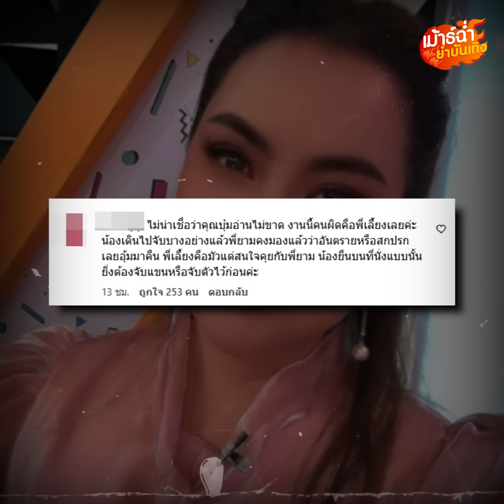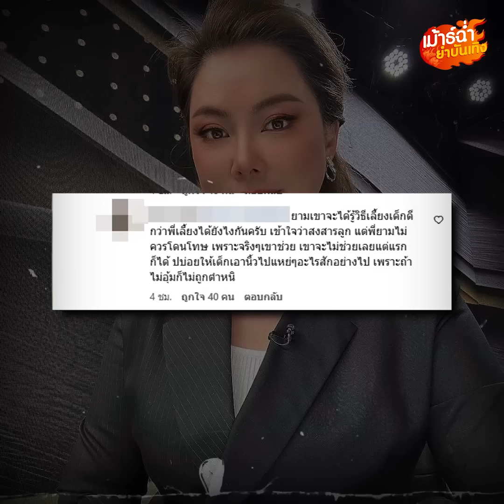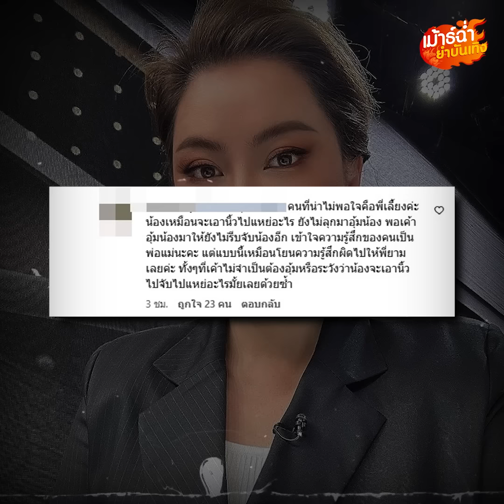เดือดสนั่น บุ๋ม ปนัดดา โดนดราม่าถล่ม ไม่พอใจอย่างแรง พี่ยามไม่ผิด แต่พี่เลี้ยงผิด : Khaosod - ข่าวสด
เดือดสนั่นไปทั้งโลกโซเชียลแล้ เมื่อเกิดดราม่าถล่ม “บุ๋ม ปนัดดา” อย่างหนักว่า เรื่องนี้พี่ยามไม่ผิด แต่พี่เลี้ยงผิด!